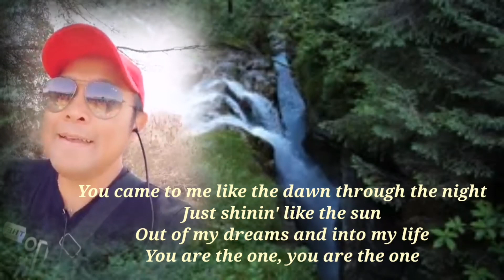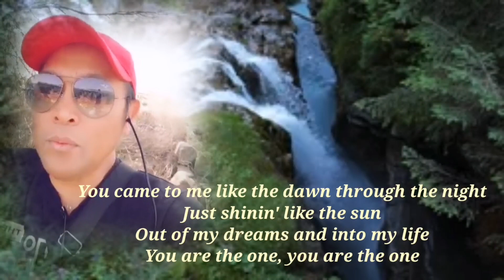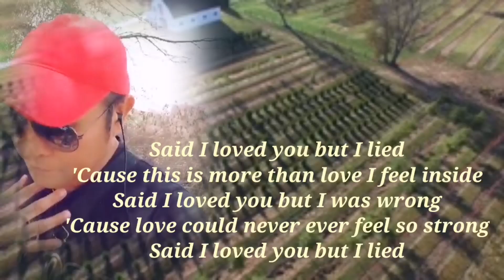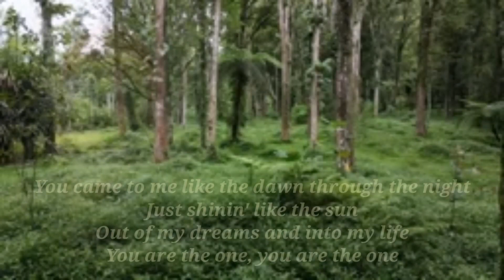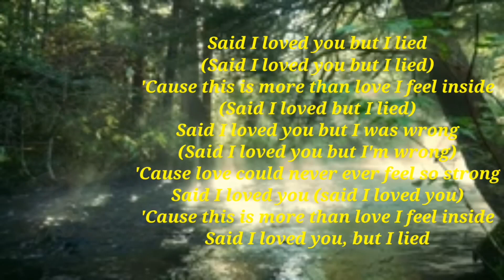SAID I LOVED YOU BUT I LIED (lyrics) gagambukid cover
"Said I Loved You...But I Lied" is a song by American pop music singer Michael Bolton."Said I Loved You...But I Lied" reached the US top 40 in November 1993 and eventually became Bolton's seventh and most recent top-ten hit on the Billboard Hot 100 when it peaked at number six in early 1994.